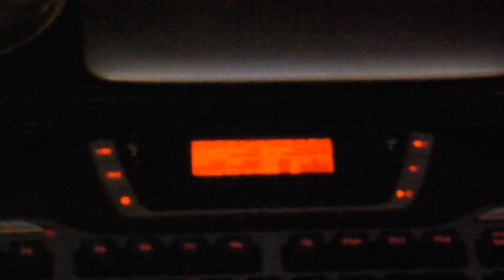KooolaBe Films a NETIO.SYS BSOD while playing Blur online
GTX480 KooolaNL Half life deathmatch extreme overclocking e8500 q9550 i7 i5 gta remy tjharlow west coast trubritar maxishine GTA iV] WTF Gameplay Online 1920x1080 720p GTX295 :S Fat BikeR RagDoll EVGA GTX 295 HD 4870 280 SLi quad Nvidia Intel core duo E8500 custom hotforwords hot for words intelligence is marina xfx 5970 black GTX380 Overclocking Quadfire Quad marijuana build HQ Action XFX BLACK EDITION automobiles racing "motor sports" gaming "video game" cars offroad consoles